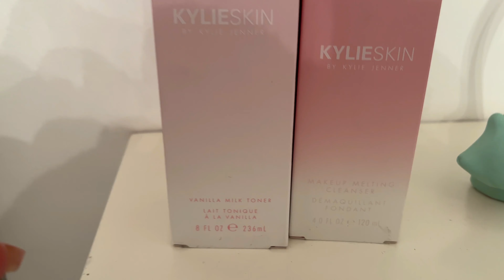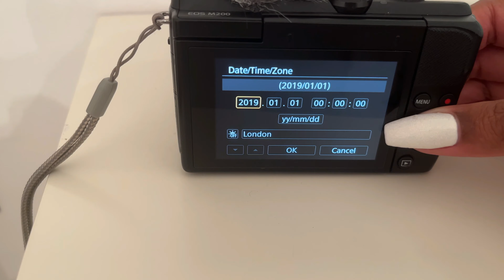WEEKLY VLOG #2: NÃO COMECEI BEM O ANO | A Kikii Delgadoo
Catarina Delgado